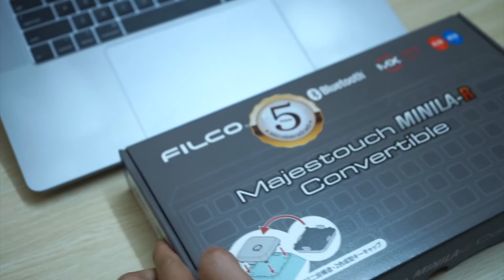BÀN PHÍM CƠ FILCO MAJESTOUCH MINILA-R CONVERTIBLE - LÔ BÀN PHÍM ĐẦU TIÊN VỀ VIỆT NAM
Hotline mua và sửa cân điện tử  -  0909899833
Cân Điện Tử Gia Phát đang dùng bàn phím cơ FILCO MAJESTOUCH MINILA-R CONVERTIBLE để gõ bài viết này - thật là thú vị và đáng sử dụng.